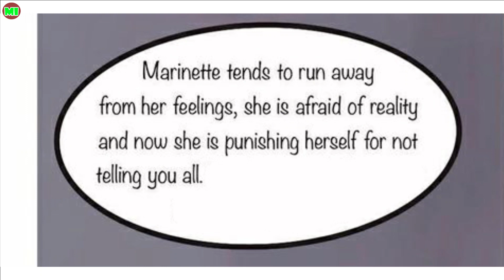Représailles p18 | Miraculous Ladybug Comic Dub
Voices : Trina Deuhart
Have you nice day !